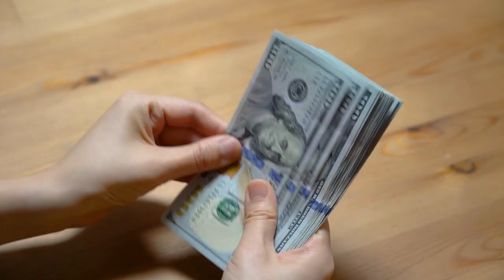Régimen «destierra» a mons. Rodrigo Urbina. Ortega mantiene «espejismo económico»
El párroco de la iglesia San Juan Bautista de Sutiaba, de la diócesis de León, fue notificado que no autorizaron su entrada a Nicaragua. La doctora Vilma Núñez de Escorcia, presidenta del Cenidh, nos brinda su análisis. Además, cardenal de Honduras rechaza acusaciones falsas contra religiosos nicaragüenses. En otras noticias, CETCAM confirma el «fracaso» de Ortega en su intento de asegurar una perspectiva económica estable. Más en AHORA, el pódcast de Artículo 66.